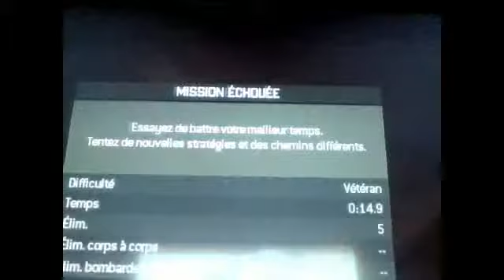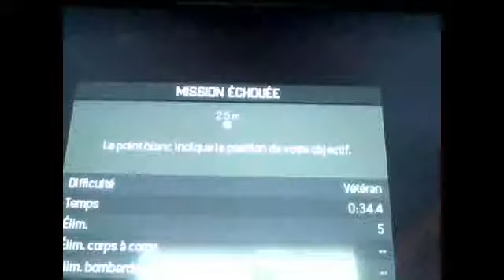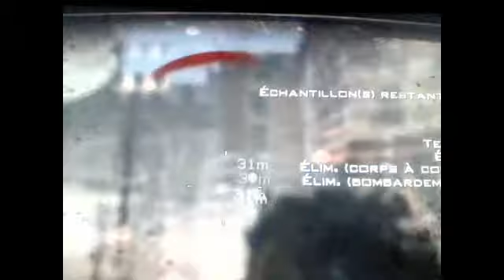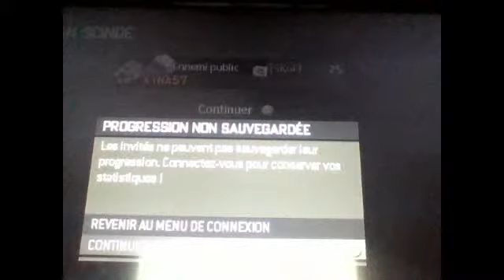episode3 coll of duty